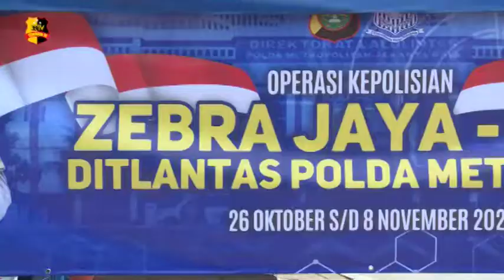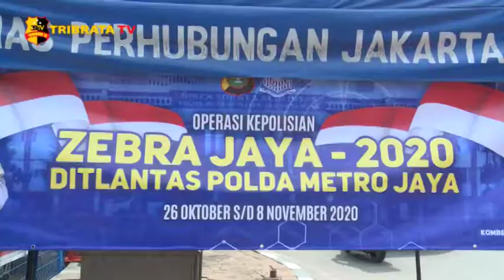POLRES METRO JAKARTA BARAT GELAR OPRASI ZEBRA JAYA 2020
Satlantas Polres Metro Jakarta Barat laksanakan operasi zebra 2020 bersama TNI, Satpol PP dan Dinas Perhubungan di depan pos lantas Kalideres, Jakarta barat. Senin (26/10/2020).

Sosialisasi Operasi Zebra pun gencar dilakukan jajaran kepolisian di sejumlah lokasi di Ibu Kota. Para petugas kepolisian membentangkan spanduk besar bertuliskan “Zebra Jaya – 2020 Ditlantas Polda Metro Jaya”.

Selain spanduk terkait Operasi Zebra 2020, para petugas juga mengingatkan warga untuk disiplin menerapkan protokol kesehatan.
Kasatlantas Polres Metro Jakarta Barat Kompol Purwanta mengatakan, ada tiga jenis pelanggaran yang menjadi sasaran utama dalam pelanggaran tersebut.

“Kami akan memberikan sanksi tindak kepada para pengendara yang melanggar, seperti melawan arus lalu lintas, pelanggaran stop line, dan helm,” ujarnya.

Operasi zebra ini dilaksanakan mulai dari 26 Oktober 2020 sampai dengan 08 November 2020.
“Kita akan mencoba melakukan penertiban kepada masyarakat agar dalam rangka PSBB ini Operasi Zebra tetap kita laksanakan dengan baik.” Pungkasnya.

Tim Liputan : Wita/Fitri

Salam Tribrata.